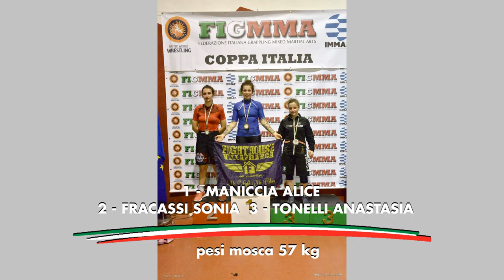9^ Coppa Italia di Mixed Martial Arts (MMA) - 15 dicembre 2019 - Highlights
9^ Coppa Italia
Mixed Martial Arts
15 dicembre 2019
PalaTorrino - Roma